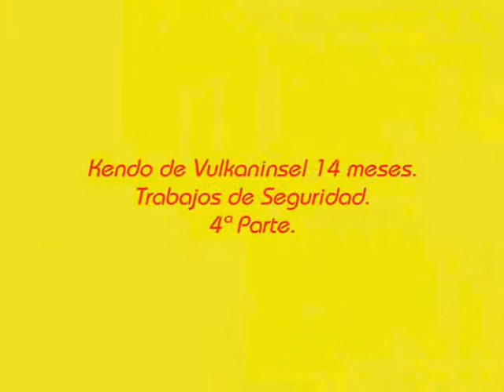53 - Vulkaninsel Dogs in Action K9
Kendo 14 meses. Trabajos de Guarda y seguridad. 3ª parte.